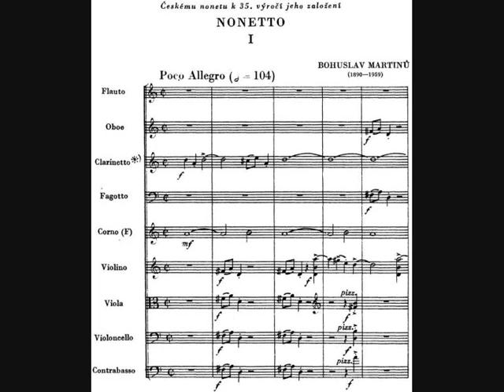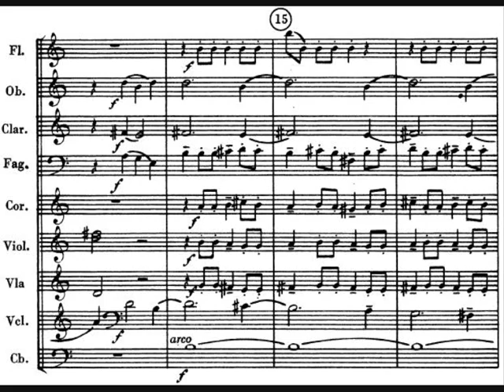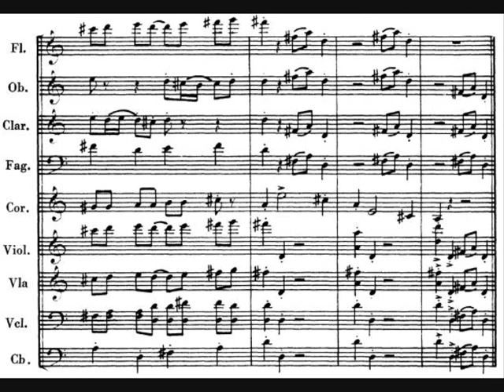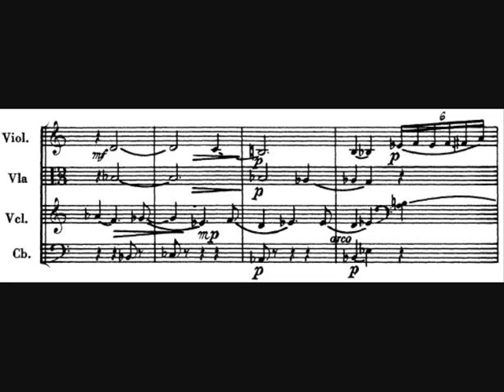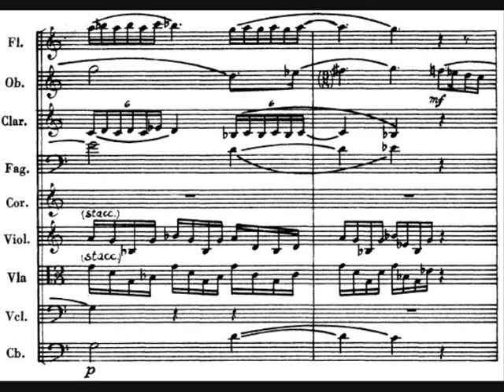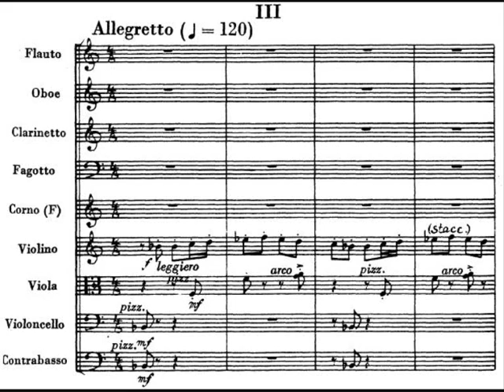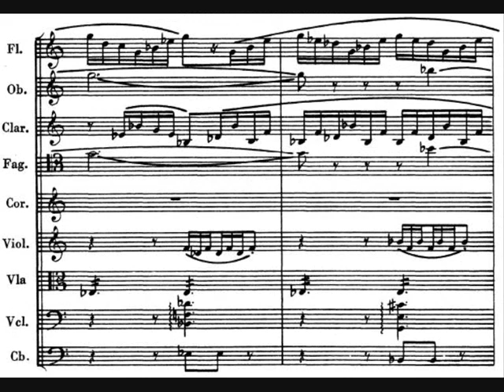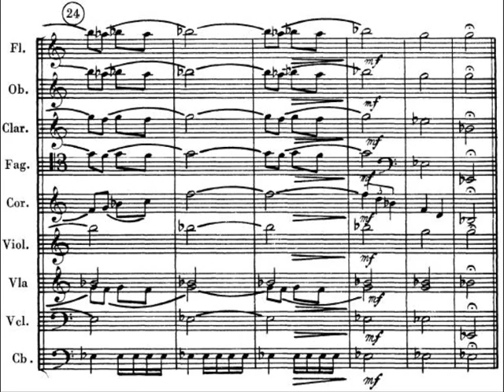Bohuslav Martinů - Nonet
- Composer: Bohuslav Martinů (8 December 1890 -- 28 August 1959)
- Performers: Sinfonia Lahti Chamber Ensemble
- Year of recording: 1994

Nonet for Flute, Oboe, Clarinet, Horn, Bassoon, Violin, Viola Cello & Bass, H. 374, written in 1959.

00:00 - I. Poco Allegro
04:48 - II. Andante
10:56 - III. Allegretto

Martinů's Nonet was composed in 1959, shortly before his death. The work was commissioned to celebrate the 35th anniversary of the famous 'Czech Nonet', virtually the only permanent ensemble of its kind, and has received considerable critical acclaim since. The three movements are all of modest length.

- The opening Poco allegro is sunny and bright, sounding a bit like a neo-classical Haydn might have. The music is lively but not hectic. The winds and strings are very nicely blended and the work retains the intimate nature of chamber music rather than tilting toward the orchestra.
- The second movement, Andante, stands in stark contrast to the first. Though the air of mystery runs throughout, there is also a deep vein of sadness and defeat, perhaps indicative of the fact that he was, at the time he composed the music, dying of cancer. The dynamic range virtually never rises to above a mezzo forte.
- The main theme of the finale, Allegretto, is rhythmically complex, while its melody is once again bright. A second theme brought forth by the upper strings, and then reiterated by the massed winds, has a warm dream-like quality. It is followed by a playful, boisterous interlude before the short but calm coda.

This Nonet is a first rate modern work, and a highlight in Martinů's oeuvre.